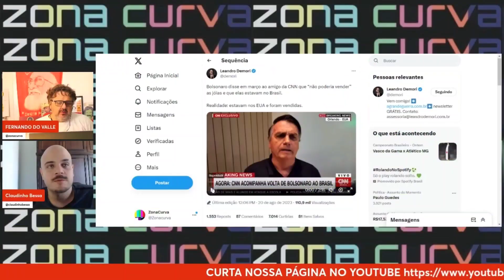Bolsonaro MENTIU SOBRE PRESENTES em entrevista à CNN em março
Assista.